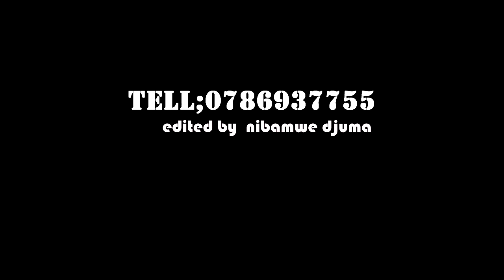try new video comedy Fanny episode 3 international comedy